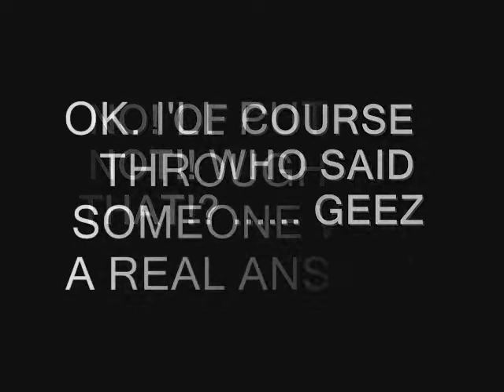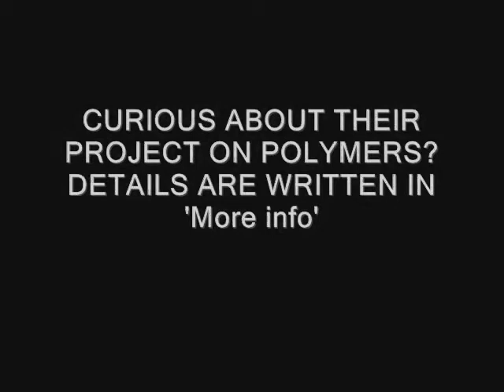'Flow solves' everything!!!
By KOU.K

'Just as seeing tomato source squeezed out of the bottle', Helen Dedegikas, Nisa Hadian and Frances Stahr, the UQ engineer trio described the flow of a polymer in this way.

The team is currently working on validation of the software called 'flowsolve' as well as the design of a user interface and user-friendly guide.

By visualizing polymer molecule flows through geometric means, academic researchers are able to run far more accurate simulations than any other existent software.

As a result, "Flowsolve' not only decreases the cost but also maximises the productivity of software production.

In addition, 'Flowsolve' can also be applied to many other usages; for example, food and beverage industries and the medical field, for means of diagnostics or consulting.

They are now looking for sponsors in order to accomplish their goal, producing a marketable 'flowsolve' by 2013.